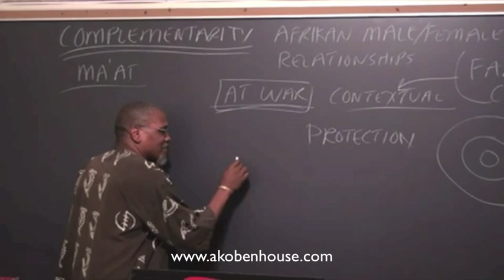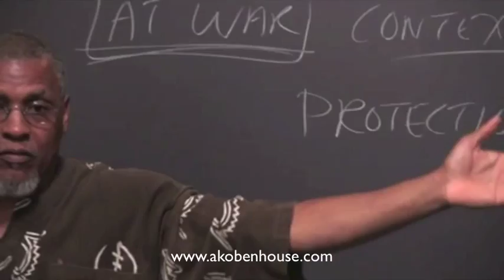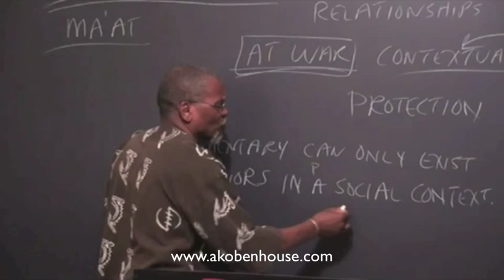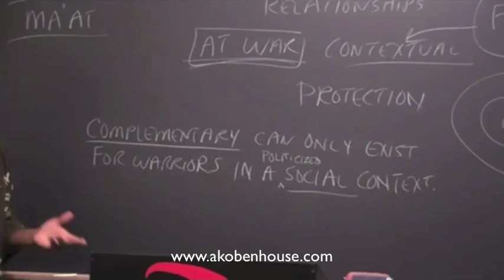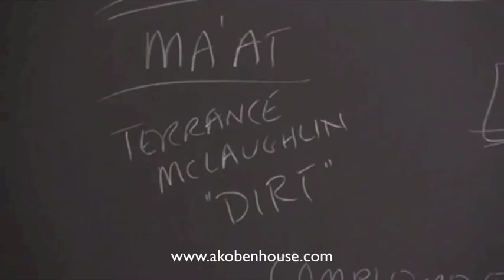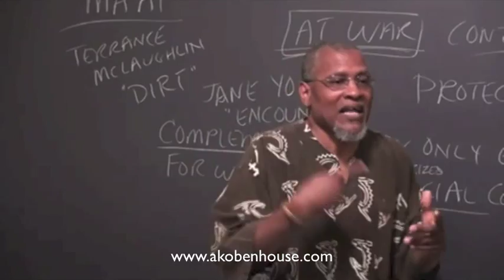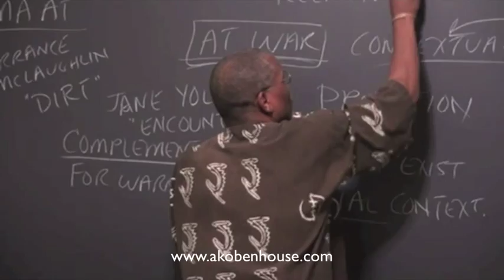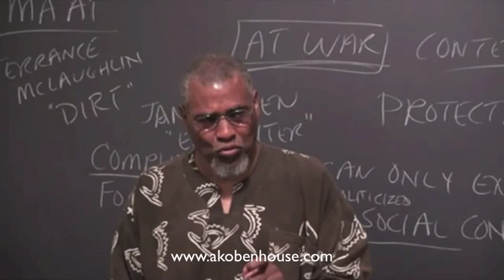Excerpt from Complementarity Lecture DVD Series ~ Lecture 1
Baba Mwalimu Baruti presents ~Complementarity~Thoughts for Afrikan Couples
Lecture 1. (excerpt)

The couple is the bedrock of the nation. Without it there is no family, no people. Without couples there can be no family to procreate and rear confident, untroubled, anchored children. No viable, community-respecting generation can be born to continue the process of life, living, building and defending. Afrikan couples must be whole, individually and as one. They must be able to trust their selves and each other implicitly. And that is what makes it imperative that we carefully choose our mates for Afrikan reasons. We must choose with vision. For we are the vanguard. Our unions have purpose far greater than the wants or needs of either member individually or the couple together. We do not bemoan this privilege. In fact, it is just the opposite. We are soldiers in love with forming beautiful families, rearing happy, thinking children, building strong, lasting communities, raising a mighty nation and removing all enemies. For Afrikan warrior scholar complements, there is no other reason for being.

To purchase the book, "Complementarity" or the complete DVD lecture series, please

Abibifahodie